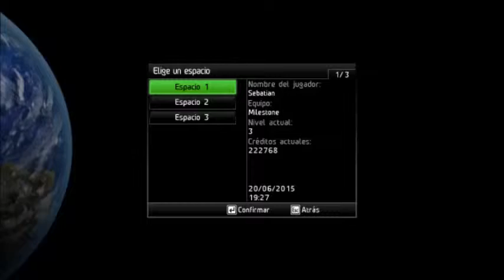WRC FIA World Rally Championship - Gameplay - parte 3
Ayuda A Las Compañias,Si Te Gusta El Juego,Compralo

___________By_____$$$$$__________________
________Seba.R91 _$$$$$__________________